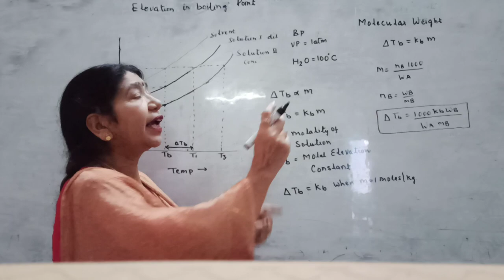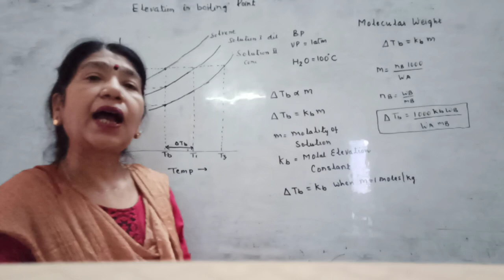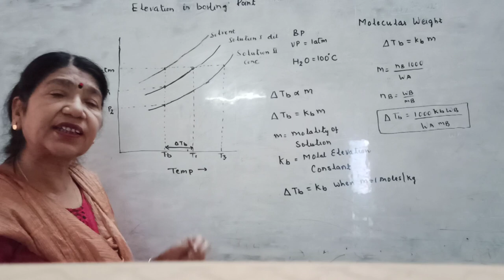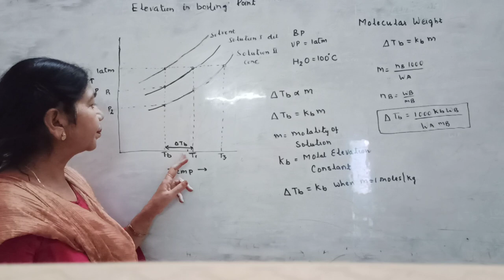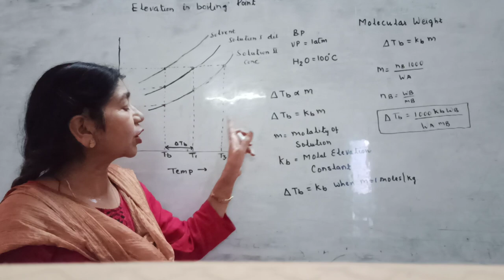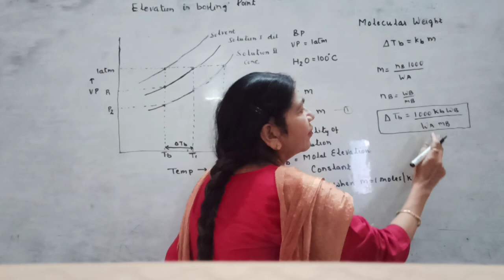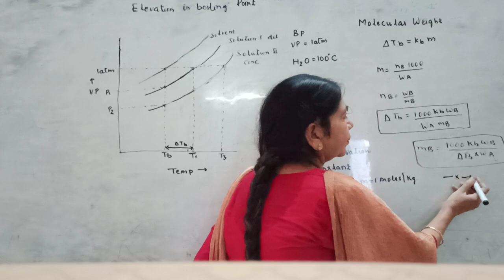B. Sc. Part III Physical Chemistry by Dr Manisha Saxena